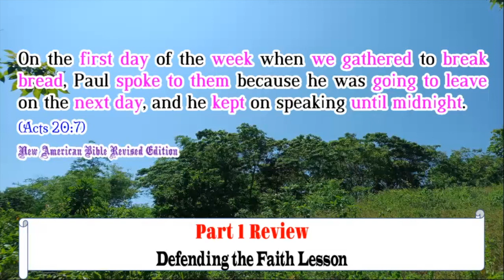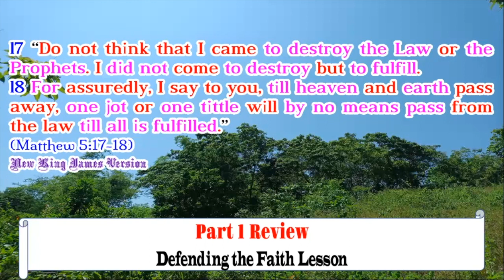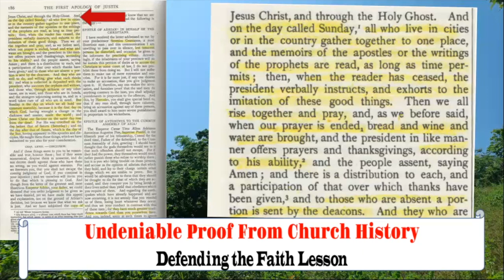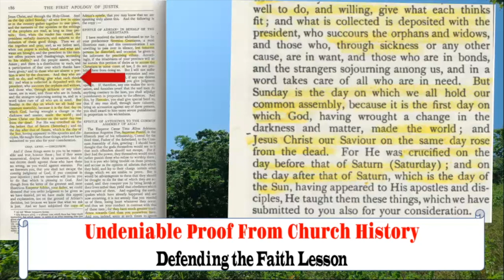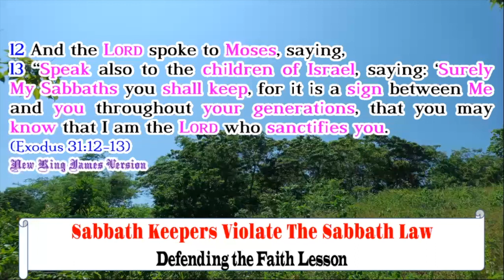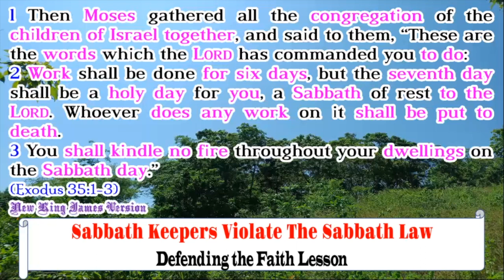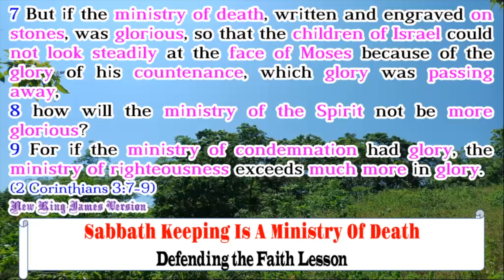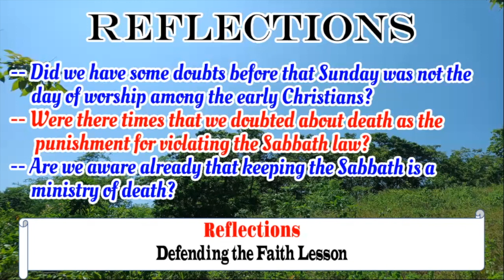Day of Worship: Sabbath or Sunday? - Part 2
This is a video recording of the Bible study conducted during worship. May this help us understand firmly that Christians must worship on Sundays, not Sabbath?